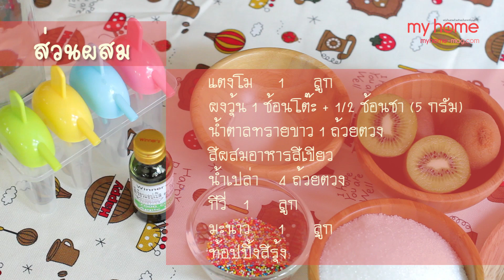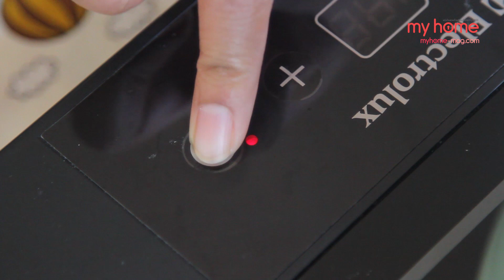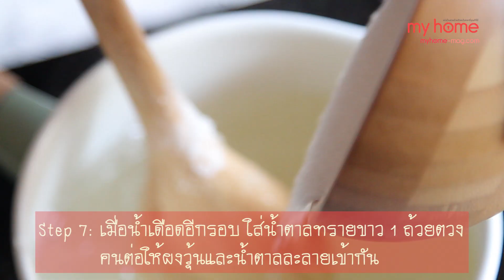Watermelon Jelly Popsicles แตงโมวุ้นหวานเย็นคลายร้อน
แตงโม                  1 ลูก
ผงวุ้น                    1 ช้อนโต๊ะ + 1/2 ช้อนชา (5กรัม)
น้ำตาลทรายขาว      1  ถ้วยตวง
กีวี่                        1  ลูก
สีผสมอาหาร สีเขียว
ท้อปปิ้งสีรุ้ง

เครื่องปั่นผลไม้
แม่พิมพ์ไอศกรีม